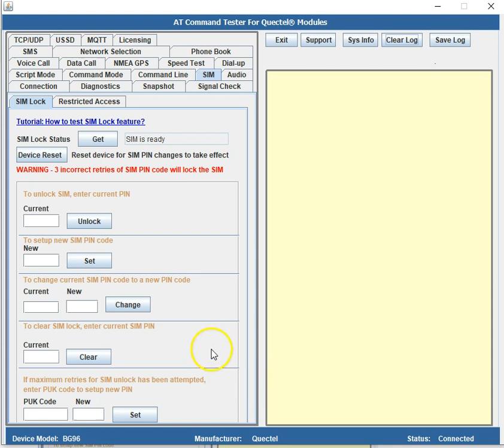Check SIM card status in the Quectel modules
Using the AT Command Tester tool, check if the SIM is ready to use in the Quectel modules.